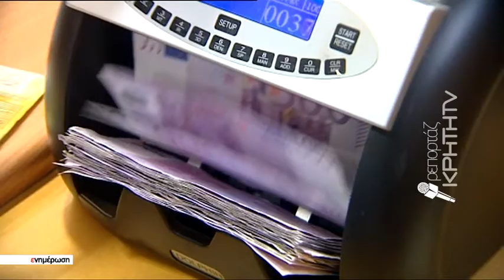Σε αδιέξοδο ο εμπορικός κόσμος